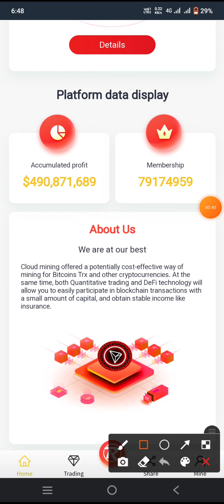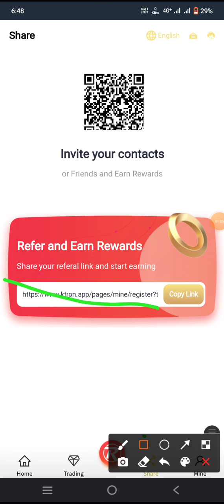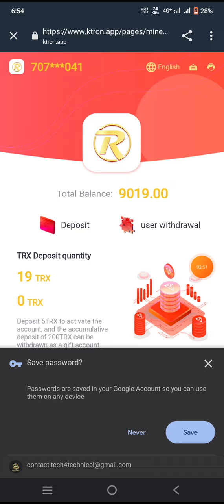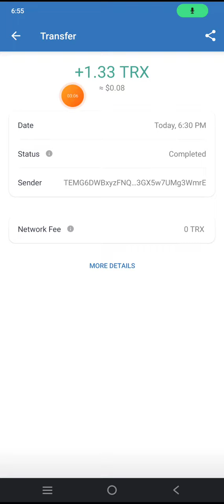New Cloud Mining 2022 Without Investment | New Cloud Mining Site 2022